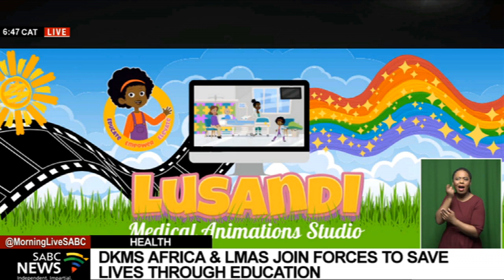DKMS, Lusandi Medical Animations Studio to create series on a children's blood disorders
According to some health experts, it is estimated that 70% of blood cancer and blood disorder sufferers require a stem cell donation from a non-related donor.

 However, a general lack of information and education are major barriers preventing eligible potential donors from registering on the global registry.

To address this, blood stem cell registry and donor recruitment centre, DKMS Africa has partnered with Lusandi Medical Animations Studio to create a three-part educational animation series focusing on a child's experience with a blood disorder and her journey to find a blood stem cell donation.

To tell us more about this, let's chat to South African paediatric haematologist and creator of LMAS, Dr Candice Hendricks.